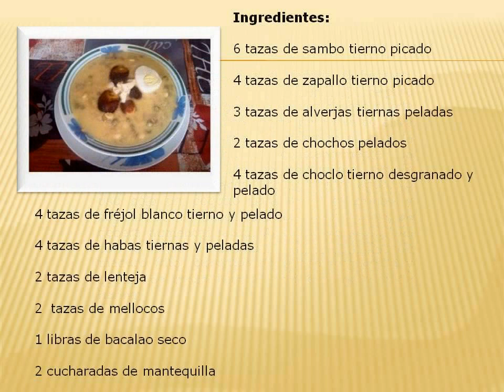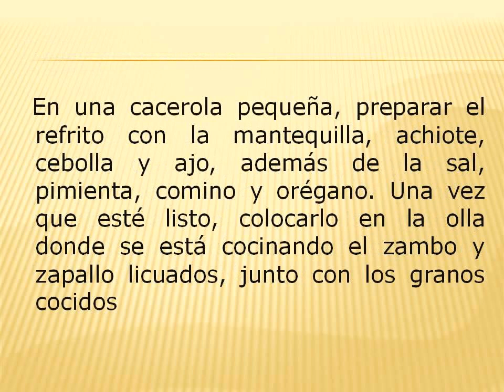Fanesca - Receta ecuatoriana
La fanesca es una sopa ecuatoriana que se come durante Semana Santa, tiene bacalao, zapallo, zambo, habas, chochos, choclo, arvejas, mellocos, lenteja, porotos o frejoles, arroz, cebolla, ajo, comino, achiote, maní, leche, crema y queso.

®️ Brands 🧶
🛍 PILAR Atelier
👶🏻 Baby PILAR
🎅 Christmas Poly

Contiene plantillas intro y out tomadas de Canva.com

Te gusta tejer?